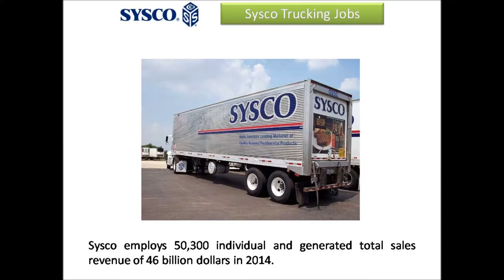Sysco Trucking Jobs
Sysco is a short name of System and Services Company, which was founded in 1969 by Herbert Irving, Harry Rosenthal and John F. Baugh. It is an American Multinational corporation with main headquarter is in the Energy Corridor at Houston, Texas. The company went public a year after its founding. Sysco established its main headquarter at 1390 Enclave Pkwy. Houston, Texas, USA. From its humble beginning, the company became the number 1 food service distributor in the entire US and Canada with more than 425,000 clients.